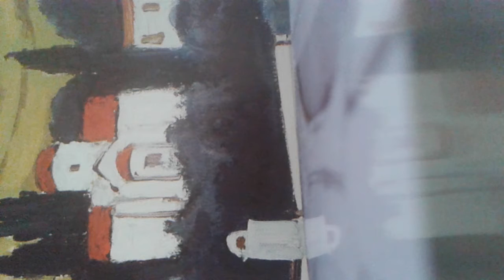Le manoir baroque composé par Adel El Ajjouri écrivain à ONU